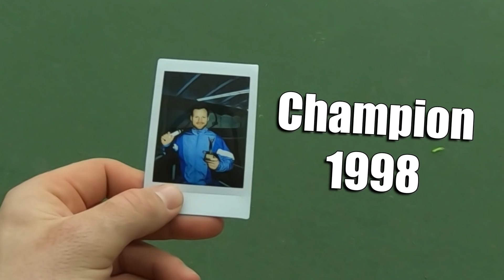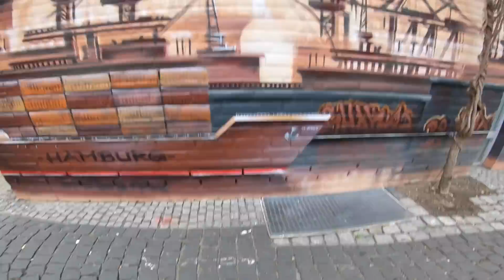Parkour POV Chase - back to the 90's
Parkour POV Run in Hamburg chasing for a cool 90s retro outfit for my POV Tennis match. Urbanamadei POV Parkour Chase.

Thanks to ANSON'S!

Urbanamadei = Parkour Profi Amadei Weiland aus Berlin beantwortet Eure Fragen und zeigt Euch Techniken, Übungen und Training für Parkour, Freerunning, Akrobatik, Tricking, Parcouring,  Stunts usw. in der Halle und in der Stadt.